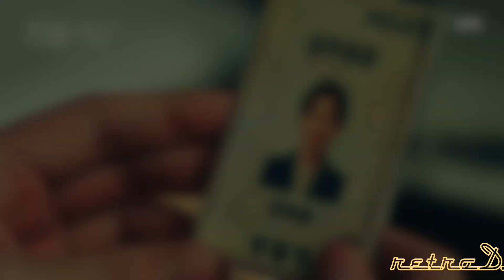lee gon & tae eul - losing sleep |John Newman|| the king:eternal monarch • fmv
"Among the numbers, my favorite is zero. Usually, it means emptiness, but in fact it is a figure of absolute power.
She can zero any other and deprive everything and the power of money not in the first digit, but in the number of zeros after it ..."

The King:Eternal Monarch MV Part I
Kdrama: The King:Eternal Monarch (2020)
Song: Losing sleep by John Newman
A fabulous drama about a King who met his love in a parallel world and did not give it up, despite all the difficulties.
Stunning Lee Min Ho and cute Kim Go Eun are an incredibly harmonious couple, the chemistry between them rocked the Internet...